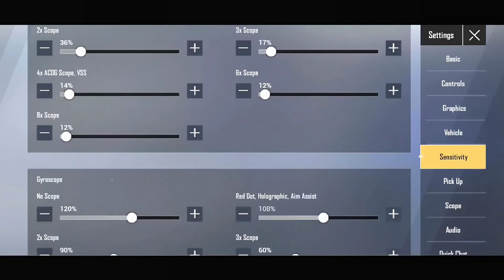Pro player sensitivity settings in pubg lite | pro player Gaming In TDM | in Kannada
Pro player Gaming and pro player sensitivity settings
Pubg lite sensitivity  settings
Pro player sensitivity settings in# pubg lite
Pubg Gamers are welcome hope you'll love my content...